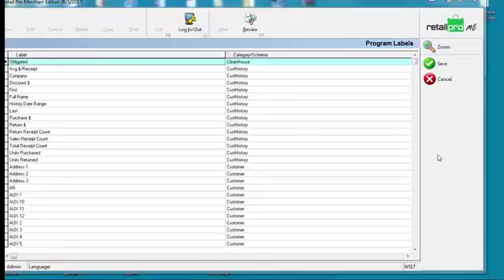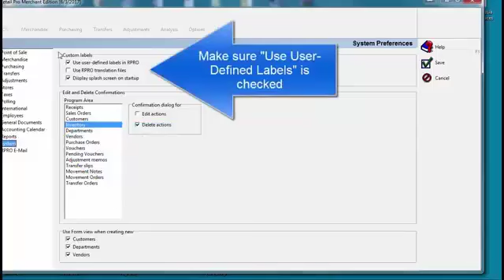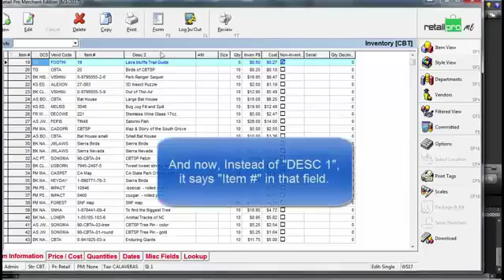Changing Field Label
This video will show you how to change various field labels in Retail pro v8